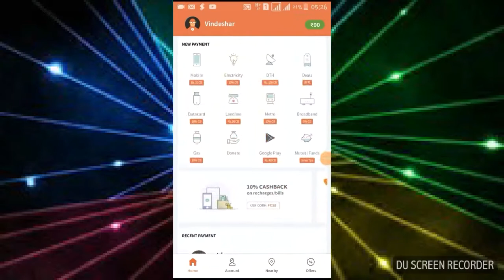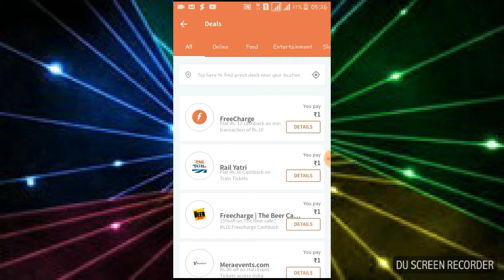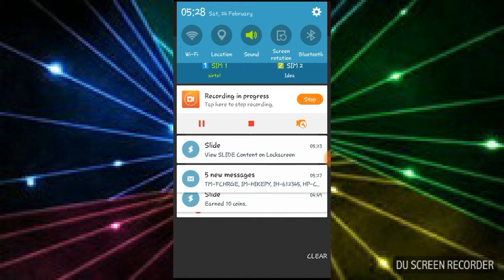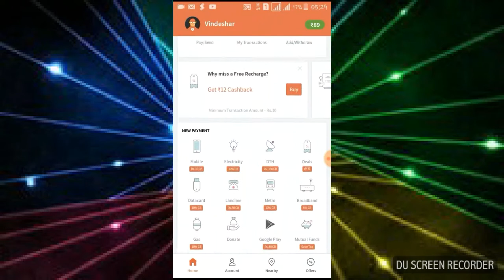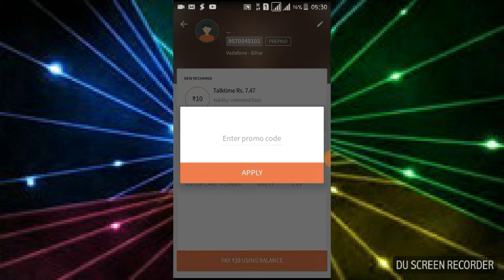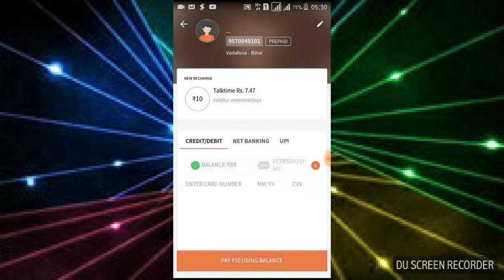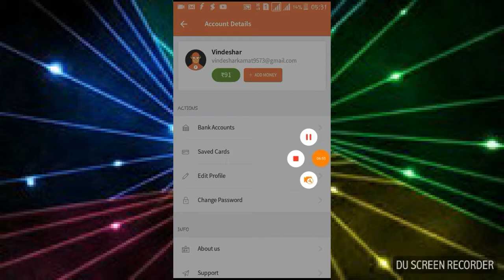Freecharge New Promocode | 2018 New Offer | Get Rs. 20+10+50+100 Cashbacj Instantly